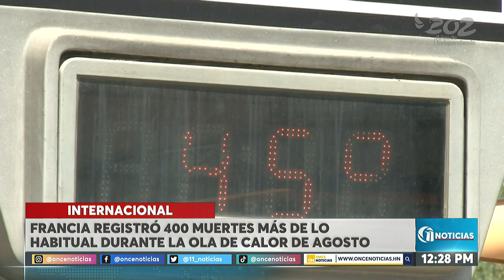ON MERIDIANO l Ola de Calor en Francia, deja un saldo de 400 muertes mas de lo habitual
ON-Noticias🟡📰 | La ola de calor de agosto en Francia dejó un sombrío saldo: 400 muertes más de lo habitual.

📡 EN DIRECTO: oncenoticias.hn/en-vivo/